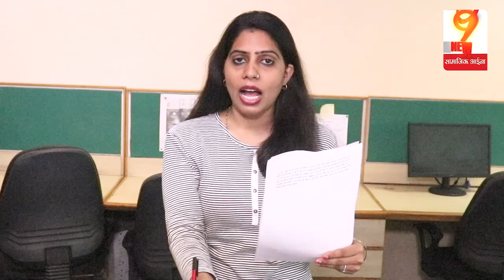Ramdas Athawale ने Mayawati को जमकर सुनाया, SC/ ST एक्ट पर दे डाला ये बड़ा बयान | SC/ ST Act